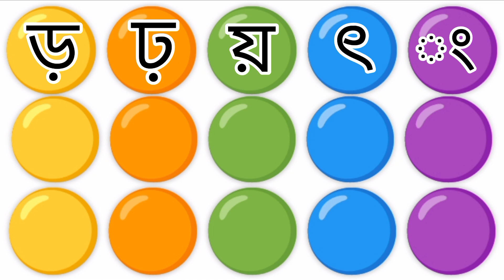বাংলা বর্ণমালা স্বরবর্ণ ও ব্যঞ্জনবর্ণ অ আ ক খ//Bangla alphabet learning Sarobarno and Banjonoborno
অ আ ক খ, স্বরবর্ণ ও ব্যঞ্জনবর্ণ পড়া ও লেখা, বাংলা বর্ণমালা শিক্ষা,a AA , ka kha ga gha Bangla alphabet
ছোটদের অ আক খ শিক্ষা , বাংলা স্বরবর্ণ ও ব্যঞ্জনবর্ণ, এসো বাংলা শিখি,বর্ন পরিচয়
অআইঈ, অআকখ, স্বরবর্ণ ও ব্যঞ্জনবর্ণ, স্বরশিক্ষা
বাংলা বর্ণমালা স্বরবর্ণ ও ব্যঞ্জনবর্ণ এসো শিখি, বর্ণমালা শিক্ষা, স্বরবর্ণ কয়টি ও ব্যঞ্জনবর্ণ কয়টি ও কি কি,bangali letters for kids,
preschool learning,
অ-অজগর আসছে তেড়ে।
আ-আমটি আমি খাবো পেড়ে।
ক_কাকাতুয়ার মাখায় ঝুঁটি।
খ_খেঁকশিয়ালটি পালায় ছুটি।
এসো বাংলা শিখি।

This video mead for all nursary lavel kids.They are easily learn more things.Learn English and Bangla alphabet with examples.In this channel we are trying to best education in kids pre age stage.Kids are really enjoyed all video.kids are learn alphabets colours bangla_barnamala animalsname birdsname goodhabits etc.